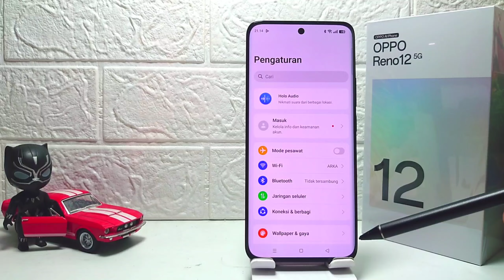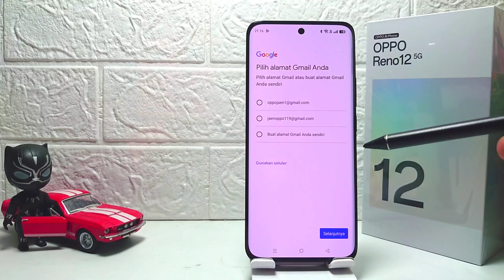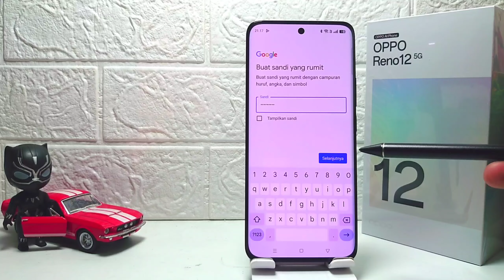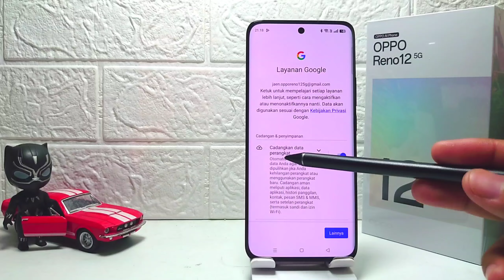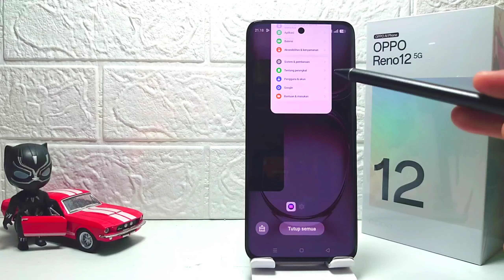Cara Membuat Akun Google Baru Di HP Oppo Reno 12 5G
Video ini berkaitan dengan pencarian:

cara membuat akun google baru di hp oppo
reno 12 5g
cara membuat akun google baru
oppo reno 12 5g
cara membuat akun google reno 12 5g.